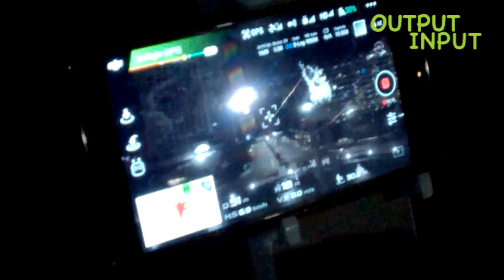Drone Terbang Malam Di Bundaran HI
Documentation : Pengat vangayo